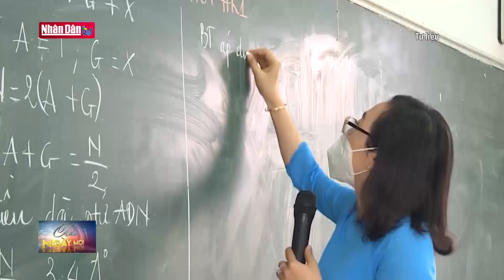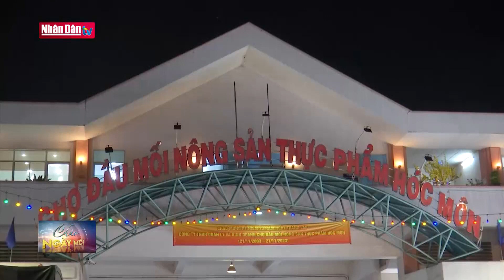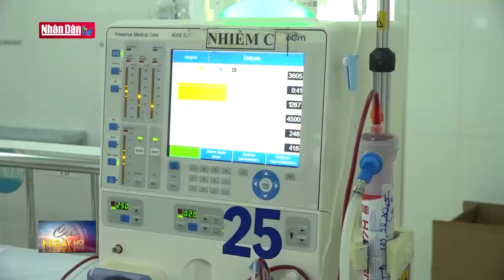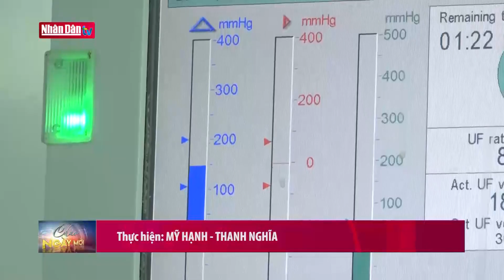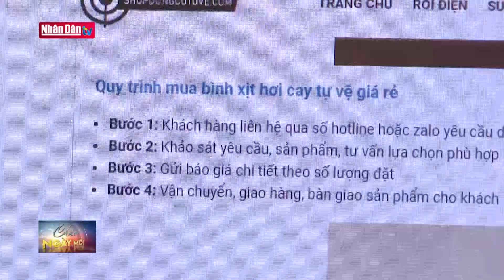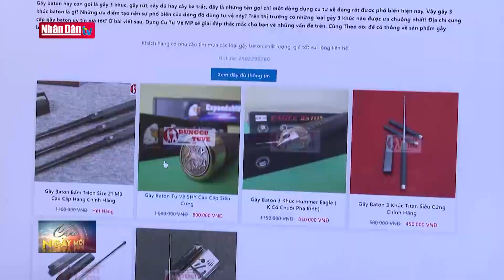Sẽ bỏ xếp loại trên bằng tốt nghiệp Trung học cơ sở | Tin tức GIÁO DỤC - XÃ HỘI | Đảng với Dân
Bộ Giáo dục và Đào tạo (GD&ĐT) vừa ban hành Thông tư 31 về Quy chế xét công nhận tốt nghiệp THCS. Từ năm học 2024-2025, sẽ có 2 lần xét tốt nghiệp THCS trong một năm, các cơ sở giáo dục thực hiện Chương trình giáo dục phổ thông cấp THCS sẽ tổ chức xét công nhận tốt nghiệp nhiều nhất hai lần.

Theo thông tư 31, lần xét công nhận tốt nghiệp thứ nhất được thực hiện ngay sau khi kết thúc năm học. Lần xét công nhận tốt nghiệp thứ hai (nếu có) được thực hiện trước khai giảng năm học mới. Các cơ sở giáo dục thực hiện Chương trình giáo dục thường xuyên cấp THCS tổ chức xét công nhận tốt nghiệp ít nhất 1 lần ngay sau khi kết thúc năm học.

Học sinh được công nhận tốt nghiệp THCS nếu đã hoàn thành Chương trình giáo dục phổ thông cấp THCS hoặc Chương trình giáo dục thường xuyên cấp THCS, có đầy đủ hồ sơ dự xét công nhận tốt nghiệp.

 Theo quy định hiện hành việc xét công nhận tốt nghiệp THCS một lần vẫn áp dụng cho đến hết năm học 2023–2024. Quy định về 2 lần xét công nhận tốt nghiệp THCS trong một năm đối với học sinh học hết lớp 9 sẽ áp dụng trong năm học 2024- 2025.